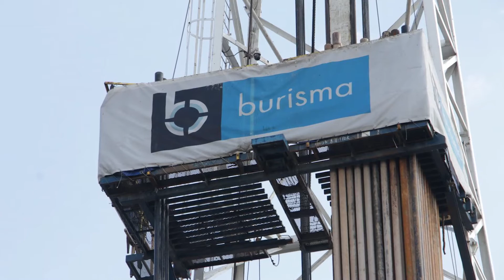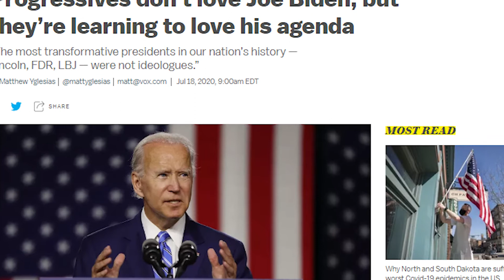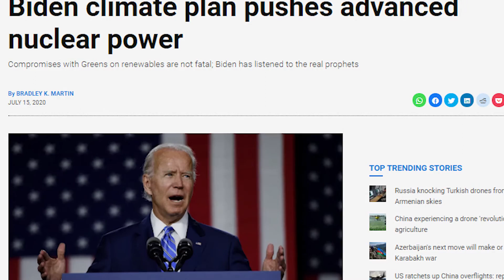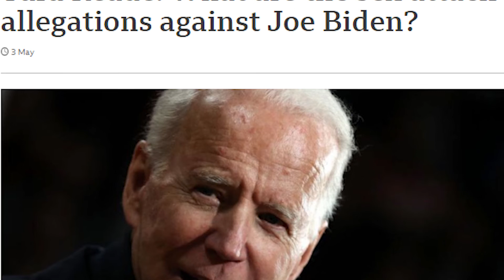Prezidentské volby 2020 USA - Představení kandidátů - Joseph Robinette Biden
Letošním nominantem demokratické strany na post prezidenta je Joe Biden. Jak je možné, že Demokratická strana nominovala takto starého člověka a kdo je Joe Biden?